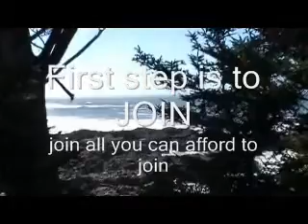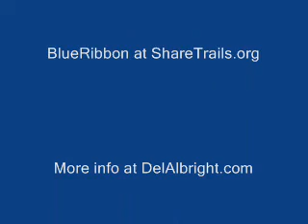The Path to Access for a Motorized Future by Team Albright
Simple tips for walking the path to continued access to our public lands and waterways, with a beautiful Oregon coast backdrop of ocean, rocks, surf and coastal scenery, by Del and Stacie Albright, pointing out ways to save trails, keep outdoor sports alive and enjoy our backcountry now and into the future.